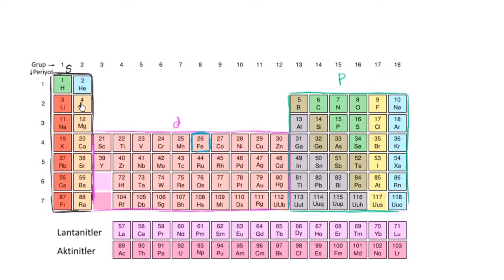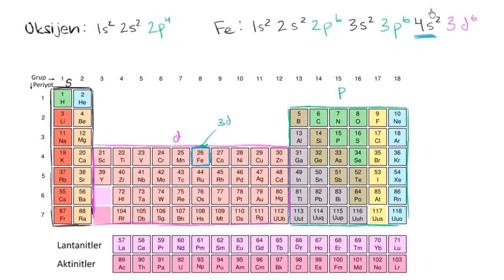d Bloğu Elementlerinin Elektron Dizilişi Kimya